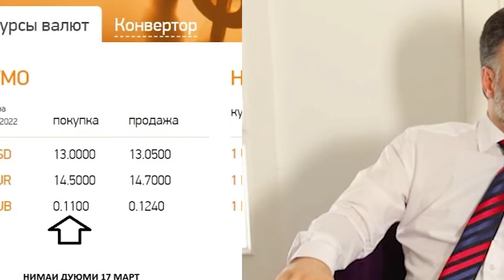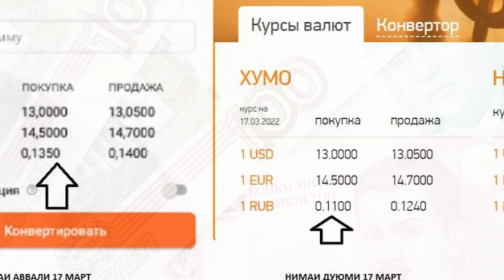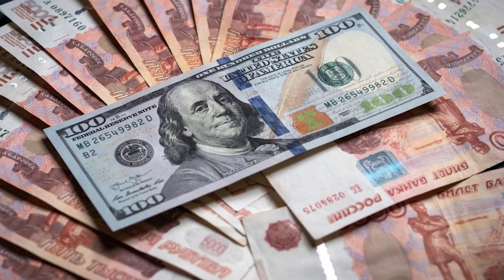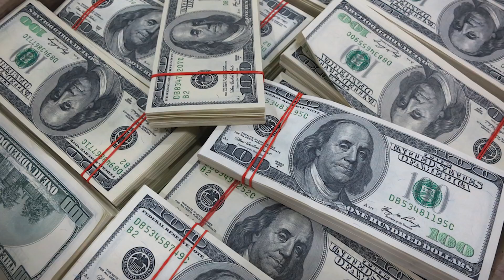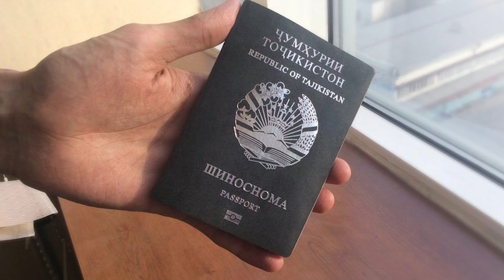ХУЛОСАИ ХАБАРҲОИ МУҲИМИ 17 МАРТИ СОЛИ 2022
ДАР ИН БАРНОМА:
БОЗДОШТИ ЯК СОҲИБКОРИ ТОҶИК ДАР ИСТАНБУЛИ ТУРКИЯ: УЗВ НАБУД, ВАЛЕ ТАРАФДОР БУД
ТОҶИКИСТОН ДАР ЯК СОЛ АЗ РУСИЯ 1,8 МИЛЛИАРД ДОЛЛАР ПУЛ ГИРИФТААСТ, ӮЗБЕКИСТОН – 5,5 МИЛЛИАРД!
ҚУРБИ 1000 РУБЛ ТО 135 СОМОНӢ БОЛО ХЕСТ, ВАЛЕ БАРОИ ҲАМАГӢ ЧАНД СОАТ
ФАРМОНИ №362:  ТО СОЛИ 2023 ҲАМА НАМУДИ ТАФТИШИ СОҲИБКОРОН БАС КАРДА ШАВАД!
ФОЛБИНИ №1-И ДУШАНБЕРО БАРОИ МАРДУМФИРЕБӢ ҶАРИМА БАСТААНД
БАР АСАРИ САНГРЕЗ ДАР ЯЗГУЛОМ СЕ НАФАР ҶАРОҲАТ БАРДОШТААНД
МАРГИ СЕ МУСОФИР ДАР ДУ САДАМАИ МАРГОВАР ДАР БАЛҶУВОН ВА ПАНҶ
10 МИЛЛИОН РУБЛИ ЯК ТОҶИКРО ДАР РУСИЯ ГИРИФТУ ФИРОР КАРД...
ВА ВО-АҶАБ! ЯК МАРДИ ТОҶИКИСТОНРО БАРОИ НОСКАШӢ 20 ҲАЗОР РУБЛ (!!!) ҶАРИМА БАСТАНД